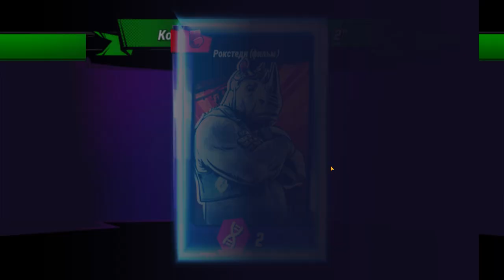Черепашки-Ниндзя: Легенды #423 НА СУПЕР ШРЕДДЕРА